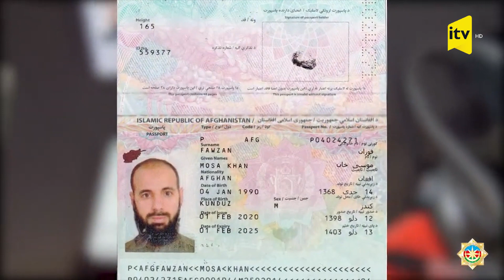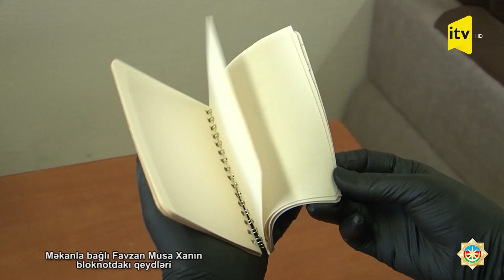İsrailin Azərbaycandakı səfirliyinə hücumun arxasında İran dayanır